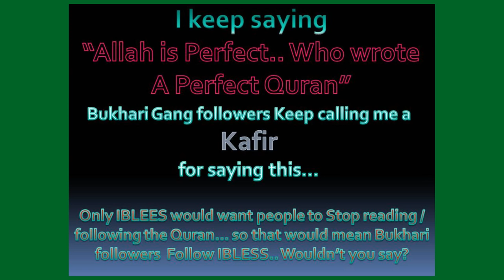WW-08 HumblServant Says Hadith... Is It Islam! 3-3